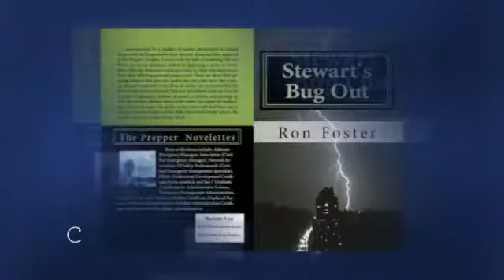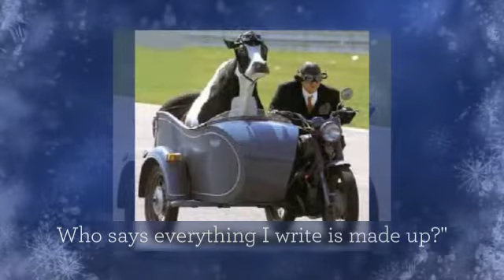A Very Merry Preppers Christmas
for my collection of post apocalyptic Southern Prepper Fiction - created